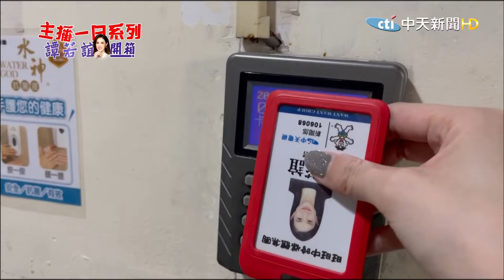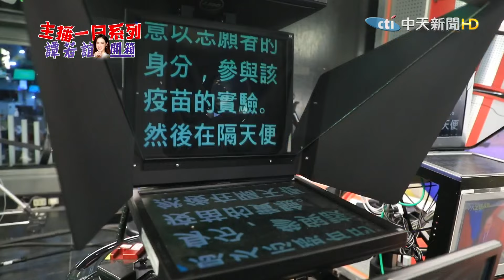【主播一日系列│譚若誼開箱】中天轉型大揭密 若誼主播的一天 下班變身為戲劇小粉絲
去年12/11中天被迫關台，轉眼中天轉型網路即將滿一年!這一年在粉絲們的力挺下，中天員工拚全力說真話揭真相，監督的力量不但沒有消失，而且"愈挫愈勇愈強大"中天新聞魂，無所不在，也無所畏懼!

歌名: Sunspots
作者: Jeremy Blake
類型: Dance & Electronic
氣氛: Happy Music